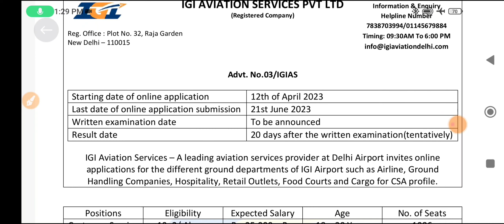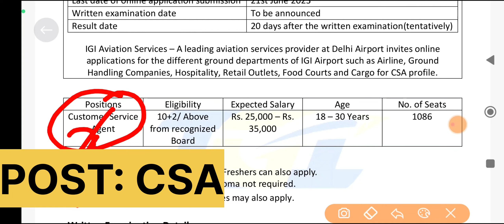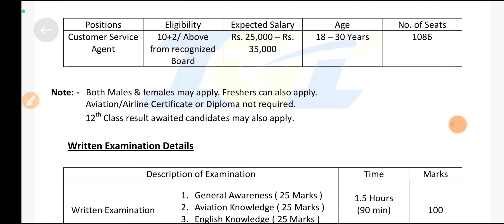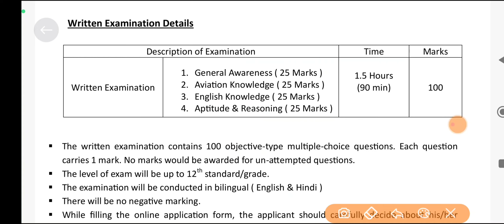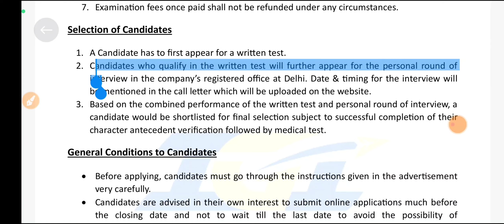IGI Airport Recruitment 2023 Delhi IGI Aviation Customer Service Agent Recruitment 2023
Important Video Links:
✅Apprenticeship: